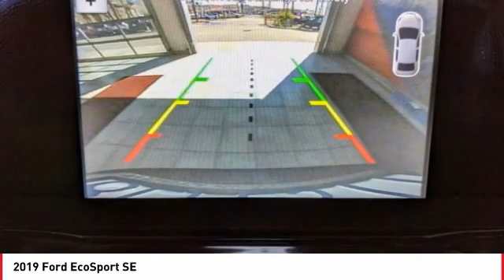2019 Ford EcoSport Cathedral City CA 240940A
2019 Ford EcoSport SE

Toyota of the Desert is honored to offer this terrific 2019 Ford EcoSport SE in.brCARFAX One-Owner.brbrbrOdometer is 3354 miles below market average!brPriced below KBB Fair Purchase Price!brbrWe're TIME EFFICIENT -- Wouldn't it be awesome to get the deal you want in 30 minutes or less? We can make that happen. Complete TRANSPARENCY at every step. Whether its Condition, Pricing, Financing or just general CAR KNOWLEDGE, we excel at the DETAILS! Different CULTURE recruited for a different purpose. We create a culture designed to educate and help, not just SELL!. Our NON-COMMISSIONED Sales Staff SERVES you -- That means you buy what you want, not what someone wants to sell you. Our dealership's mission is to make every customer a customer for life by providing world class services every time. Excellent customer care, competitive prices, and our well-trained staff are a few of the great features about shopping at our new and used Toyota dealership. Give our dealership a call or visit us in Cathedral City today and take a test drive in your dream vehicle. Toyota of the Desert is proud to serve the surrounding areas of Palm Springs, Palm Desert, Coachella, and Indio. We also offer Military Discounts for our active-duty service members.